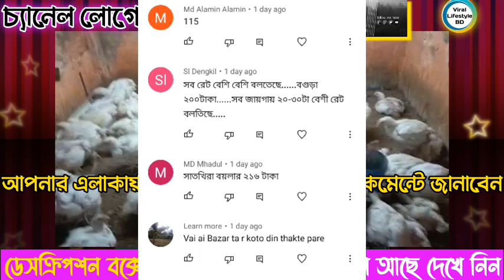ব্রয়লার ও সোনালী রেডি মুরগির আজকের বাজার দর জেনে নিন || boiler and Sonali chicken market price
Know today's market price of broiler and golden ready chicken - Know wholesale price of chicken - boiler and Sonali chicken market price